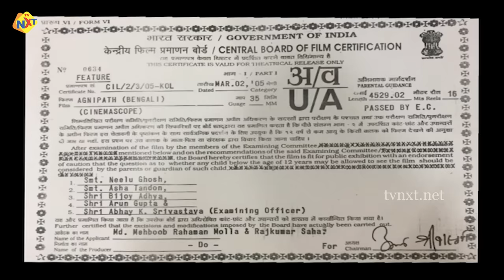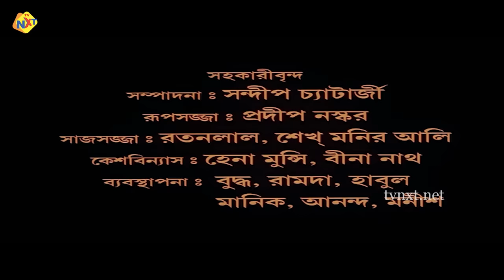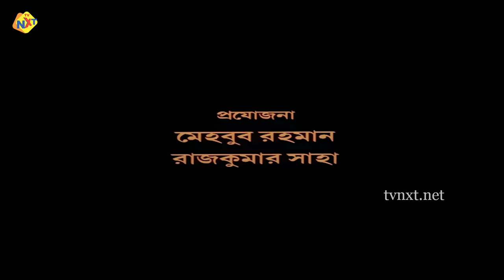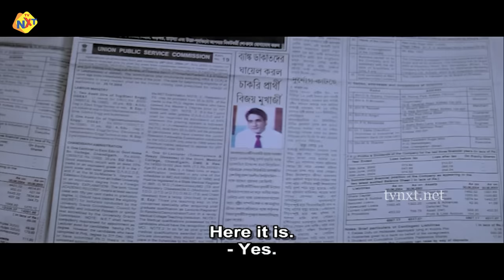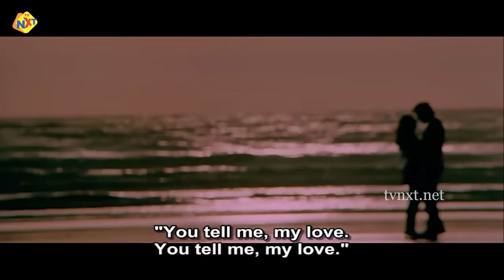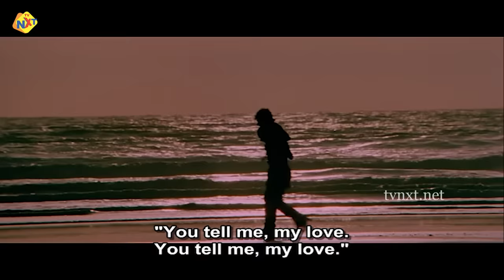Agnipath Bengali Full Movie | অগ্নিপথ | Bengali Movies | Inder Kumar | Laboni Sarkar | TVNXT Bengali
Watch and Enjoy Agnipath Bengali Full Movie | অগ্নিপথ | Bengali Movies | Inder Kumar | Laboni Sarkar | TVNXT Bengali

Movie Name : Agnipath

Director : Sujit Guha

Producer : Mehboob Rahaman Molla, Raj Kumar Saha

Starring :  Inder Kumar, Laboni Sarkar, Ranjit Mallick, Santu Mukhopadhyay, Biplab Chatterjee, Dulal Lahiri, Mrinal Mukherjee

Music Director : Indrajit

TVNXT Bengali is a Leading Digital  Begali Entertainment Channel, TVNXT Bengali Official You tube Channel, TVNXT is a Largest Bangali Community Portal with huge content,

TVNXT bengali covering all genres, Romance, Action, Comedy, Drama, Horror, Suspense